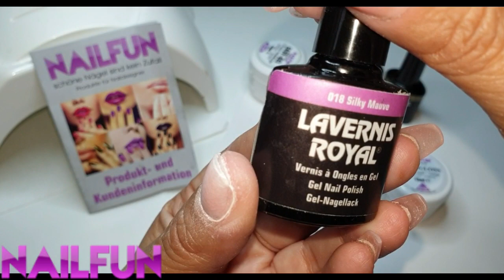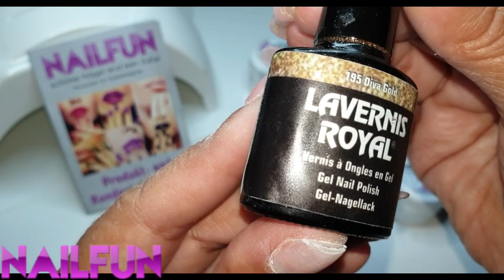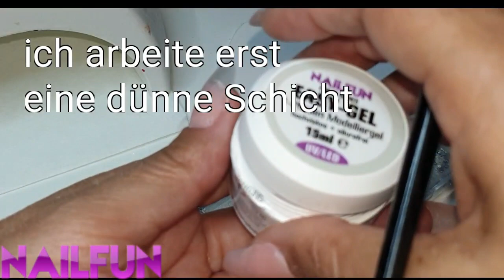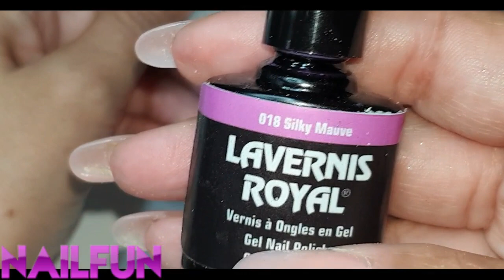Nailfun 😘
Unboxing und Vorstellung von Nailfun.
Alle Produkte bekommt Ihr bei der lieben Nicole Schütz im oder schaut bei Facebook und Instagram vorbei!!!

Lizenz Break the Silence vorhanden.

Herzlich Willkommen auf meinem Kanal, auf dem ich nicht nur Fingernägel präsentiere, sondern Euch auch Livestyle, Gadgets, Möbel, Produktvorstellungen und vieles mehr zeigen möchte!

Meine eigenen Artikel, die ich selbst trage & benutze und auch bei meinem Studio- und Schulungsbetrieb verwende (*Werbung durch Markennennung, Produktplatzierung und Verlinkung)

Diese Artikel verwende ich bei der täglichen Studioarbeit oder für meine Videos. Produkte, die ich nicht verwende,verlinke ich nicht. Ich gebe authentische Tests ab.

Sowie die unschlagbare Profi-Staubabsaugung Taifun II Premium ebenfalls von Nova Flair

Mein Fräser Promed 1030 mit 30.000 Umdrehungen

Meine langlebige Lupenleuchte:

Meine LED Lichthärtungslampen mit Low Heat Modus:

Meine neuen Mandeltips:

Meine tolle Armbanduhr aus nachhaltigem Bambus:

Meine bisher besten Stiletto Tips Clear 'französische Form':

Ich bin Monika Huber, Nageldesignerin seit 1990 in Stuttgart, habe ein Schulungszentrum und 2016 den ersten 100% veganen Fullcover & Modellagepinsel für Nageldesigner entwickelt (Glitzer-im-Herzen VAMP) .
Mittlerweile gibt es meine beiden Pinsel (auch den Phoenix by Monika Huber)Gelmodellage Pinsel in der Grösse 6 jeweils für 15,90€, einen veganen Acrylmodellage Pinsel in der Größe 8 für 29,90€ und diverse vegane Nailart Pinsel .100%VEGAN - frag mich einfach🐾🐾alle Produkte litmzenziert, Marke angemeldet und Patent.

Ich möchte Dir verschiedene Produkte und/oder Anwendungen zeigen, auch in anderen Bereichen wie Beauty,Technik, Accessoires, Lifestyle und mehr...

Du hast noch Fragen?
Fanpost & geschäftliche Anfragen bitte an:

Phoenix by Monika Huber
c/o Moni's Nagel-Studio
Kupferstr. 22
70565 Stuttgart
Deutschland

*Meine selbst verwendeten Produkte
(aufgrund der Gesetzeslage muss für alles an Werbung {Werbung durch Markennennung und Verlinkung und Produktplatzierung}angegeben sein) verlinke ich Euch sehr gerne, damit Ihr die Artikel schneller findet.

Erworbene Lizenzen

**Sonderfall Intro bzw. Outro

Für einen Musiktitel, der in einem Intro verwendet wird, reicht der einmalige Erwerb einer Lizenz aus. Das Intro kann dann beliebig oft verwendet werden.
Falls sich das Intro irgendwann visuell oder akustisch ändert, muss eine neue Lizenz erworben werden.

Lizenz für's Intro
Professional
BNGE2-T9PCC-306MG

Abspannmusik:
Lizenz Olympus
Professional
BNGE2-T9PCC-306MG

The Redemption
Intro Musik Lizenz
Professional
J4QYR-UZP18-HUU4